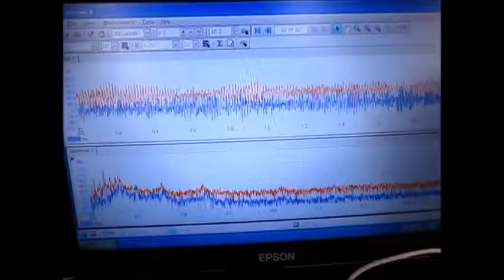超音波制御実験 Ultrasonic control experiment （超音波システム研究所 ultrasonic-labo）